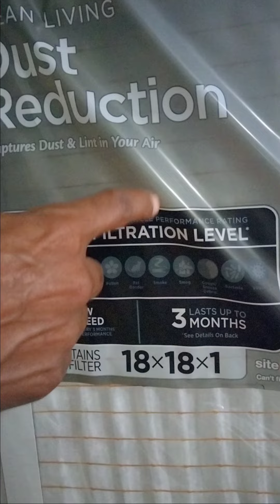kòman chanje AC filter.